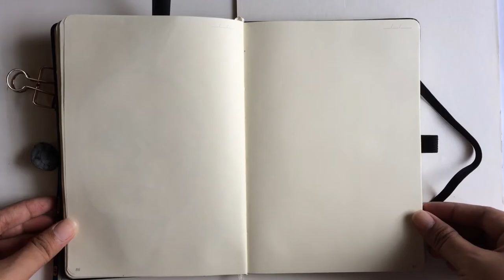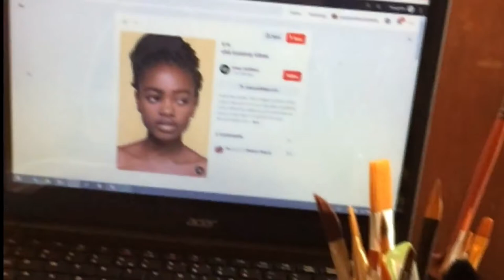Learning to Paint Darker Skintone (gouache speedpainting)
My name is Jack and I'm a self-taught artist based in Philippines.
You will see every day art stuff here.
Another speed-painting for you guys.
Finally I was able to paint again!
I was out of my zone the past couple of weeks and I wasn't able to continue mermay.
Nothing happens after I grab my brush added the pressure that I am going to film myself painting.
So I just stopped for a while.
I managed to paint again a week ago but I decided to not film myself painting. And then I tried painting dark skintone portraits and I have a lot of request for a process video so I did this.
I'm kind off doing a paint everyday with darker skintone to be more comfortable and this is my 3rd portrait .
I might post more paintings but I can't promise that I'll record everything..
REFERENCE:
MATERIALS USED:
*Arteza x Winsor & Newton Gouache
* Victoria's Journal
* Chea synthetic brushes from Shoppee
* Sharpie Silver